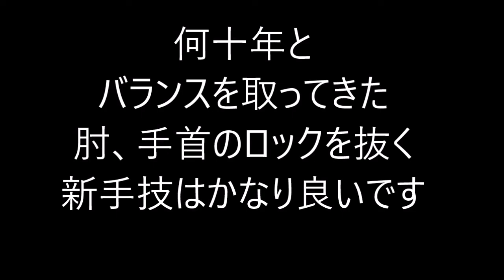慢性の手首の痛みで悩む ４０代女性 手首の調整 ロック ２分で 岡崎市 整体